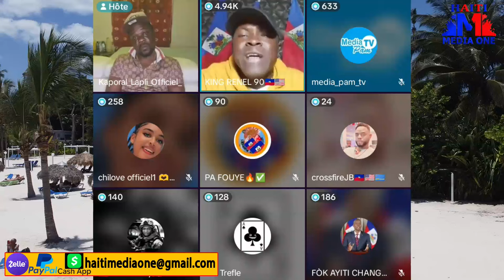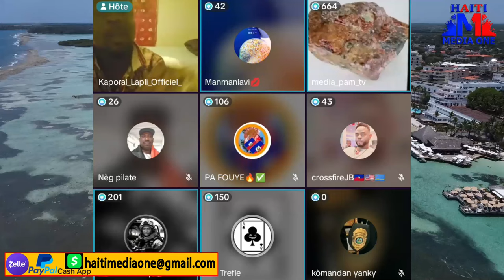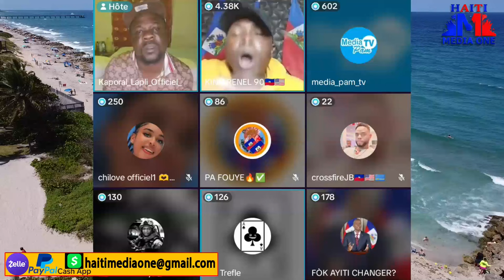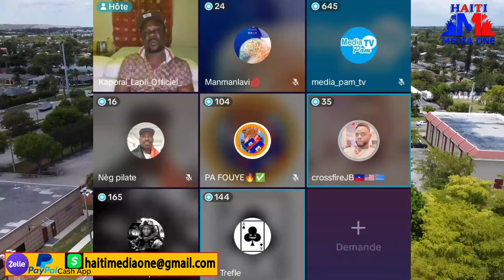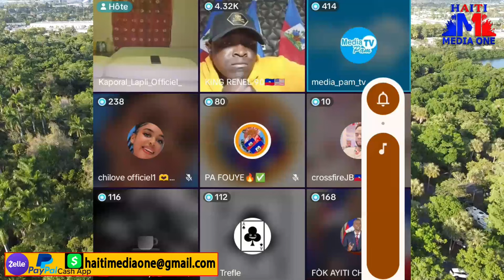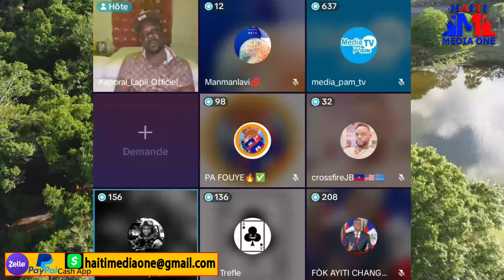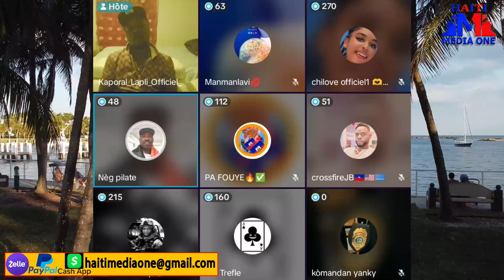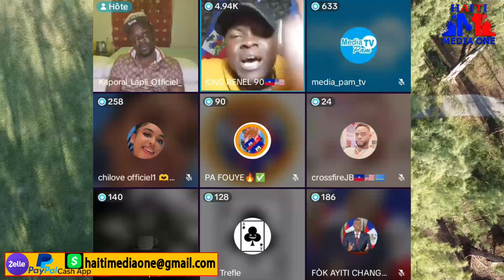Live Ti Lapli Ak Barbecue, Neg Yo Dedouble Sou Frap Yap Pran Nan Peyi A